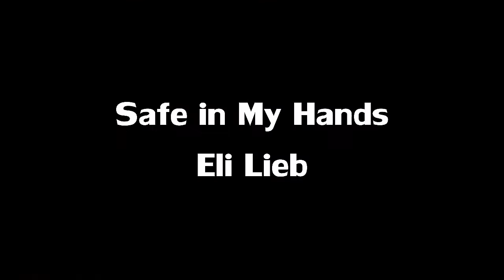Scarlett & Gunnar[Nashville] - Safe in My Arms[+5.07]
**This video might contain spoilers. Proceed with Caution**

First of all, Michael died last week on Jane the Virgin. Then I find out my babies, Jasper and Eleanor are broken up on the Royals. Then Scunnar from Nashville is pretty much ruin because Scarlett apparently has feelings for Damien. I am on team Gunnar at this point because their story is beautiful and epic. I don't want Gunnar to be hurt but I think he will after what Scarlett does. Gunnar might have been an jerk to her in season 1 and dated her best friend and then an sound engineer and her mentor but he was not with her. And she is still acting like this torture soul, please grow up Scarlett cause its you that needs to do some SOUL searching there. She claims she is being honest with Gunnar but she didn't tell him about the kiss or about flirting with Damien, who was abusive towards her, might I add. Nashville is not the show I love anymore and thanks to Clare/Scarlett, she ruined it for me. I really hope Gunnar finds someone who apprecitates him for who he is since Scaarlett took him for granted and there is only so much you can convince someone you aren't the person who hurt them. Either get over it or move on cause Gunnar deserves some happiness.

Anyways, sorry for my rant. I am pretty annoyed with Scarlett right now. And this video focus on their relationship before it was messed up. And it is so simple and there were many parts of this video I didn't like but whatever. Hopefully the scenes remind you of this beautiful couple. I finally finished it. Since I know this Thursday episode of Nashville will break my hearts with these two, do you guys know some great angst songs for these two? Anyways if you do let me know.